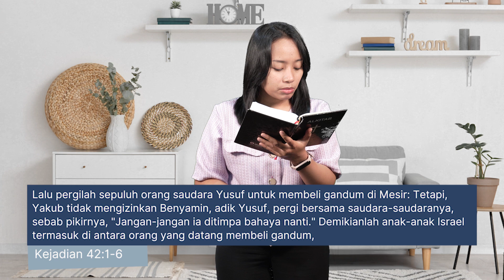Spiritual Life#1390 - Kejadian 42:1-6 "Keadilan Allah"